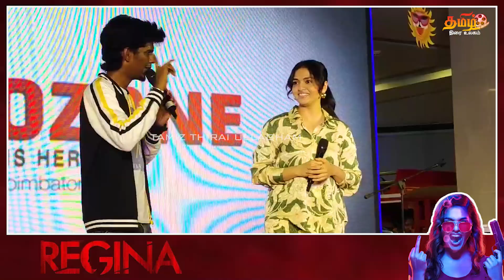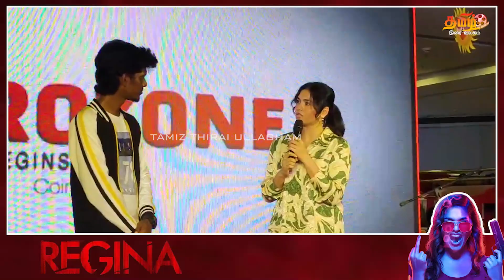REGINA TEASER RELEASE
Cast : Sunaina, Nivas Adthitan, Rithu Manthra, Ananth Nag, Dhina, Gajaraj, Vivek Prasanna, Bava Chelladurai, Appani Sharath, Ranjan, Pasupathi Raj, Gnanavel
Produced by : Sathish Nair
Released by : Sakthi Film Factory
Written & Directed : Domin Dsilva